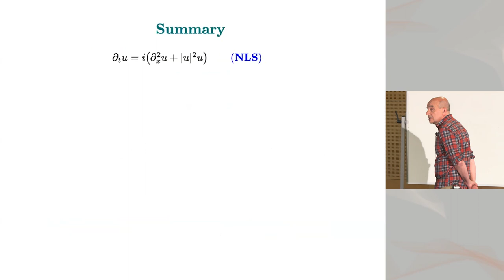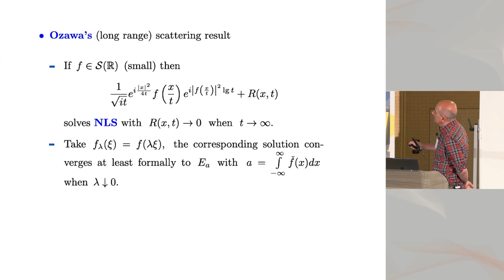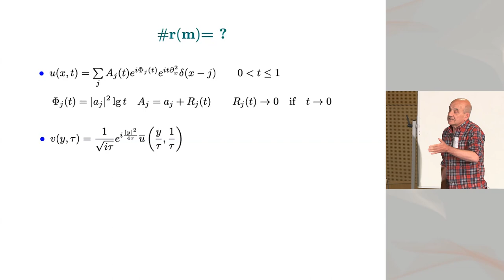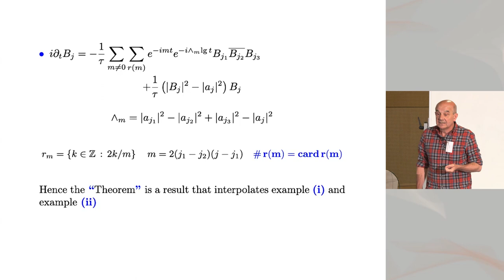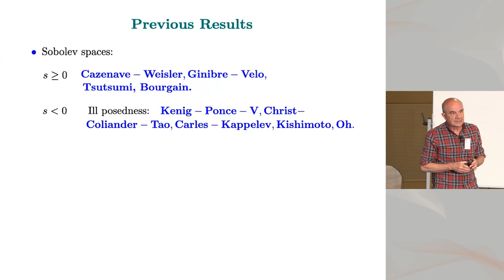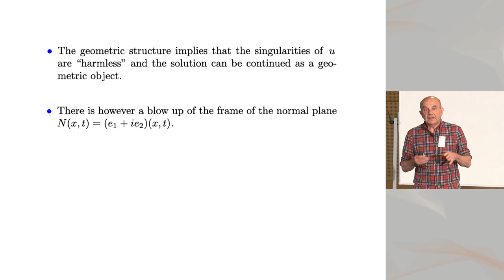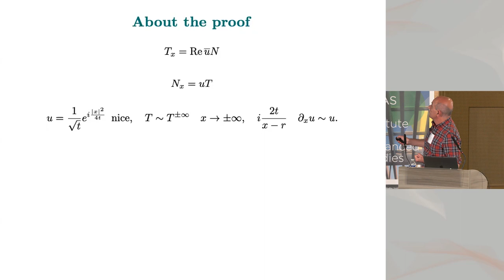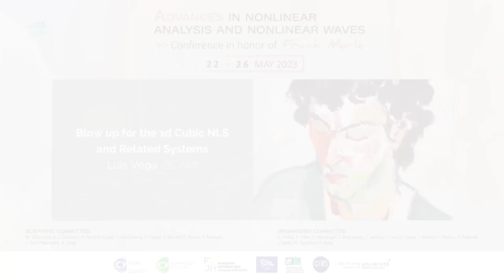Luis Vega - Blow up for the 1d Cubic NLS and Related Systems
We will review some recent results about the formation of singularities for the one-dimensional Schrödinger equation with cubic nonlinearity. The connection will be also established with the Schrödinger map and the vortex filament equation.